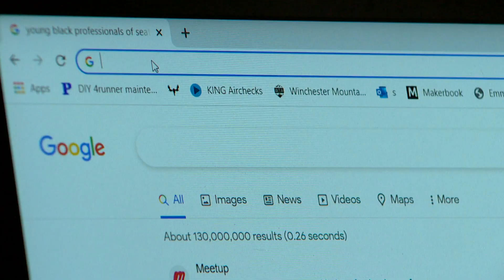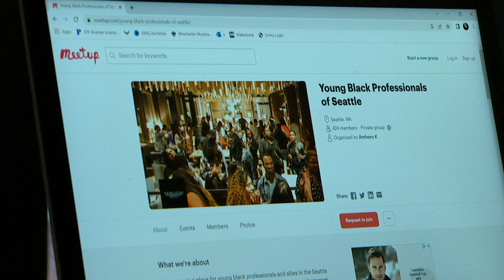'The Collective' aims to bring the Black community together in Seattle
The tech industry brings thousands of transplants to Western Washington.

It can be difficult to find community in a new city.

Anthony Kerr and Mohammed Adeeyo took a unique approach to find community after moving to Seattle in 2013.